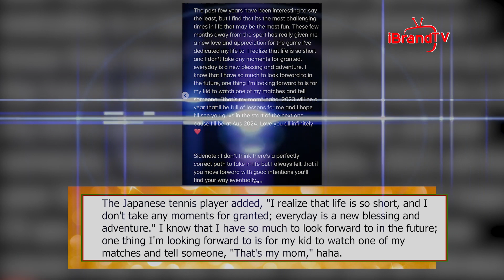TENNIS STAR NAOMI OSAKA REVEALS SHE'S PREGNANT WITH FIRST CHILD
The award-winning professional tennis player took to Twitter to announce that she is expecting her first child with rapper Cordae.

She shared a photo of her sonogram and wrote: "The past few years have been interesting to say the least, but I find that its the most challenging times in life that may be the most fun. These few months away from the sport has really given me a new love and appreciation for the game I've dedicated my life to."

The Japanese tennis player added, "I realize that life is so short, and I don't take any moments for granted; everyday is a new blessing and adventure." I know that I have so much to look forward to in the future; one thing I'm looking forward to is for my kid to watch one of my matches and tell someone, "That's my mom," haha.

Osaka, who went public with Cordae in 2019, says she will not be competing in the meantime. She does, however, intend to return for the Australian Open in 2024.